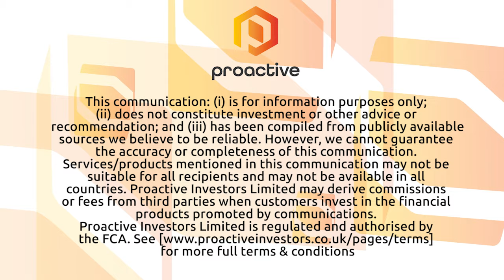Meteoric Resources hails 'outstanding' metallurgical test work results at Butchers Creek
Meteoric Resources Ltd's Andrew Tunks discusses initial results of metallurgical test work carried out on recently drilled core from the sulphide zone at the Butchers Creek deposit. He says whole of ore leaching achieved gold dissolution of 96.4 % after only 24 hours leach time.